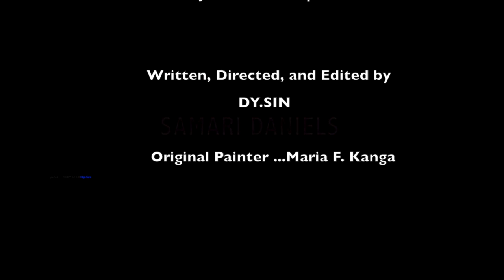NEW TOWN P1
Artist: Jamba

This production was intended to be a scene 1 of an upcoming movie filmed with the help of a complete film crew and all actors present. Unfortunately, this didn't occur and the wonderful actors you see in this short film were dedicated enough to get a glimpse of their talent on film.